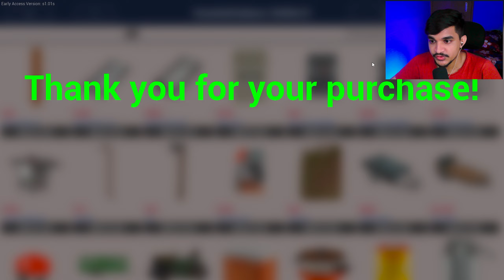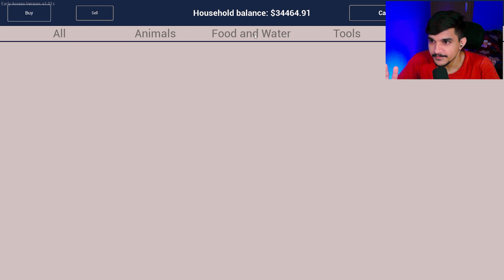I Built A Beef Cows Factory | Ranch Simulator S2 #24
Pyar Singh